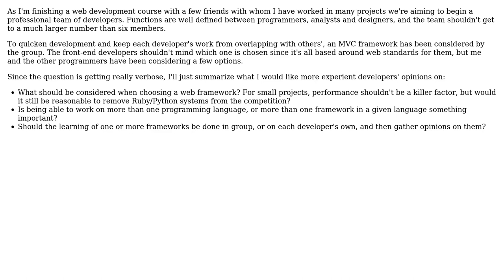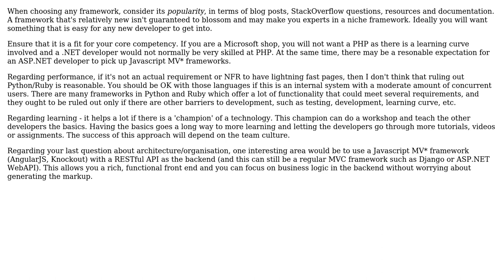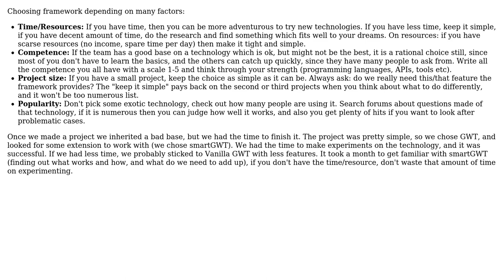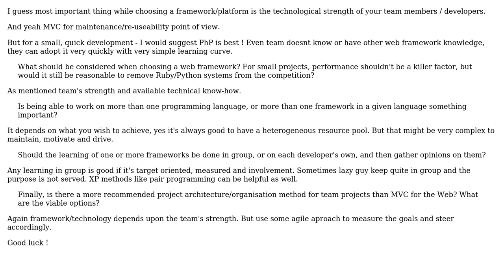Software Engineering: What to consider when choosing a framework for a development team?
With thanks & praise to God, and with thanks to the many people who have made this project possible! | Content (except music & images) licensed under CC BY-SA | Music | Images & others | With thanks to user Mendhak user HP24 user gchiconi user CsBalazsHungary and the Stack Exchange Network Trademarks are property of their respective owners. You are responsible for your own actions.